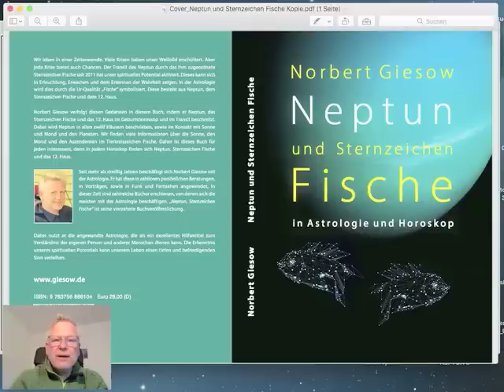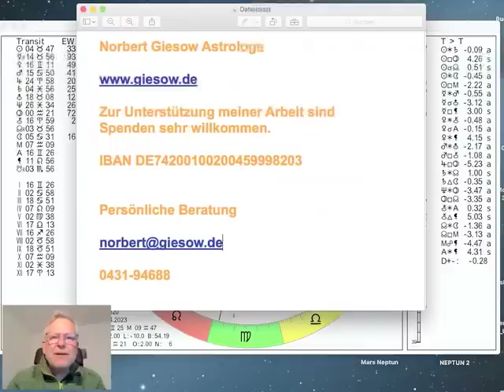Tageshoroskop Dienstag 25. April 2023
und präsentieren das Tages-Horoskop vom 25. April 2023 interpretiert vom Astrologen Norbert Giesow (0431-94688). Merkur ist im Stier rückläufig, Pluto wird am 1. Mai rückläufig und ist jetzt stationär. Die Sonne im Stier macht heute (12.48Uhr) ein Sextil zu Saturn in den Fischen. Der zunehmende Mond bewegt sich durch das emotionale Wasserzeichen Krebs, mehr dazu im Video...

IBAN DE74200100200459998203